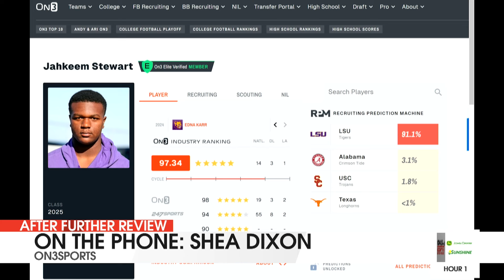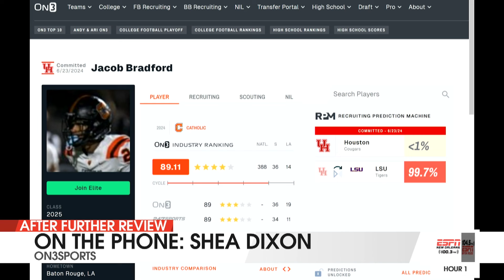No. 1 DT Reclassifies For '25 | Are LSU Tigers Still Favorites? | LSU Football Recruiting News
Shea Dixon of On3Sports joins AFR to discuss the latest in LSU football recruiting. The guys discuss the reclassification of DL Jahkeem Stewart. Is LSU still the favorite to land the 5-star DL? We also discuss the latest with LSU QB commit Bryce Underwood.

Photo Credit: On3Sports